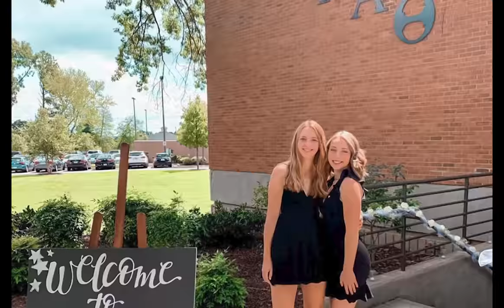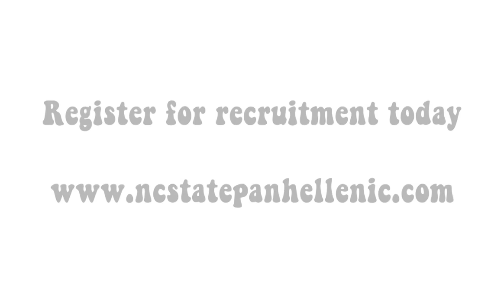NC State Panhellenic Recruitment Video 2020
A compilation of some of our favorite moments in Panhellenic over the past year! to learn more about the recruitment process at NC State!

Credits:
Produced by @Thekaimac